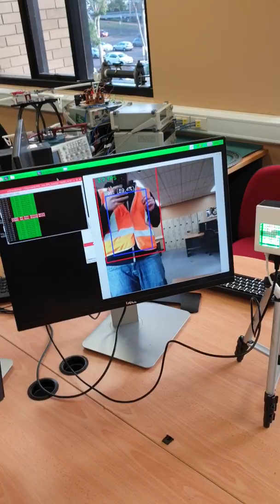Yolo on raspberry pi and intel NCS2. PPE detector